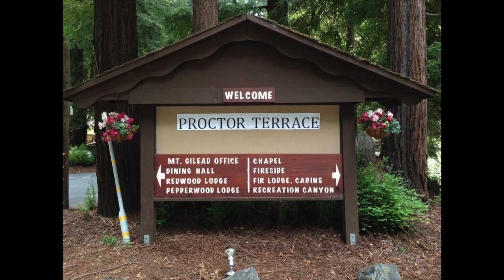6th Grade Slideshow